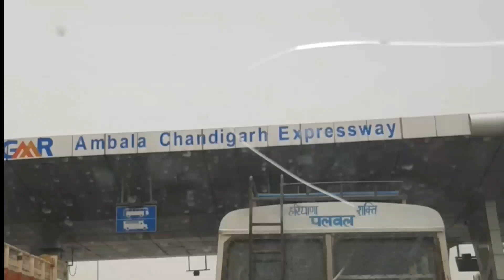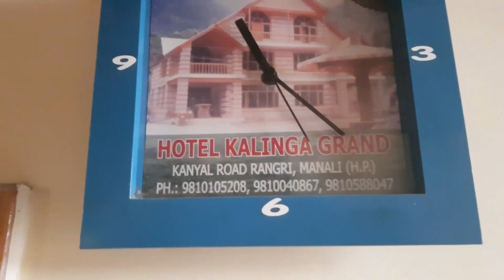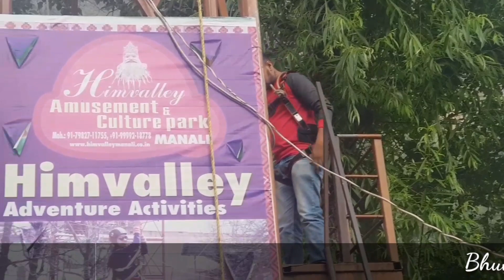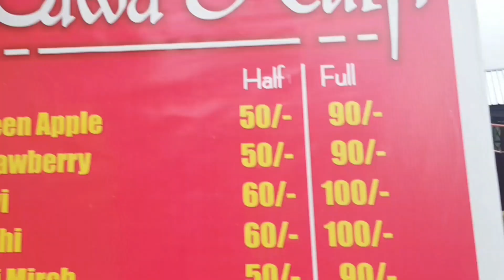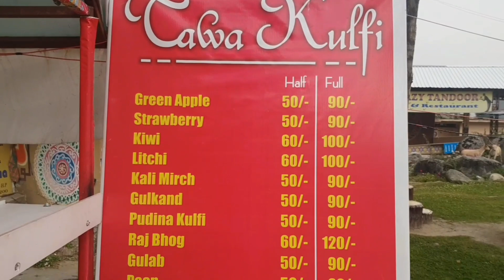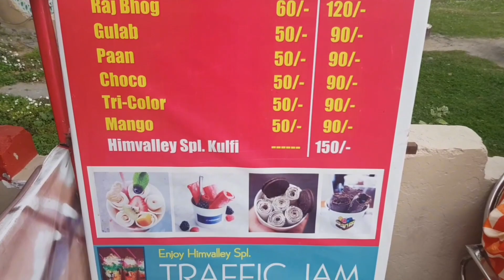Manali Edition (Part 1) 😍 Agra To Manali & Him Valley Vlog With Bhuvan Bam Song (Safar)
Manali Edition (Part 1) 😍
Agra To Manali & Him Valley Vlog
With Bhuvan Bam Song (Safar)

Instagram User Name :- *karangujral_*